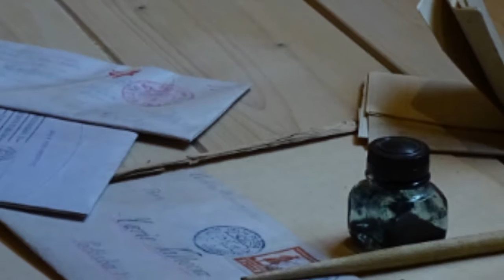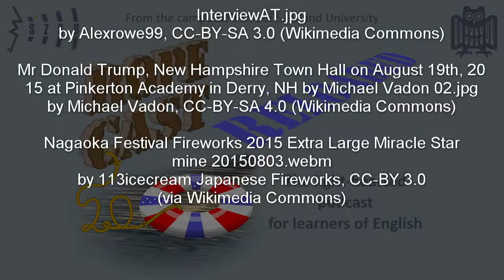What a year! (RoPeCast #094)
Time for a very short summary of the past twelve months and some new year's resolutions. It's just a few days before New Year's Eve.

Your RoPeCast team wishes you and your loved ones all the best for 2017.